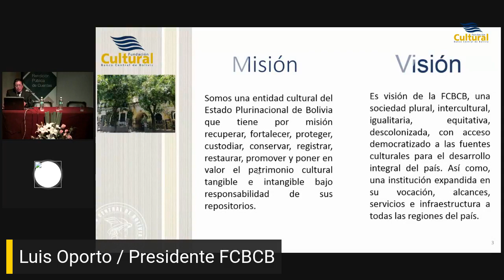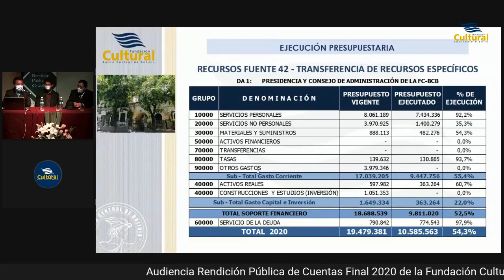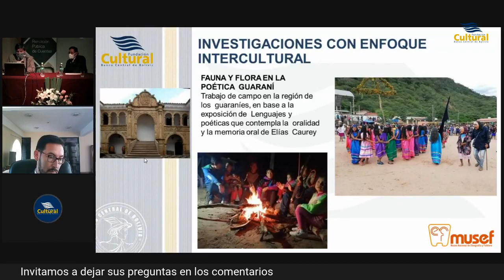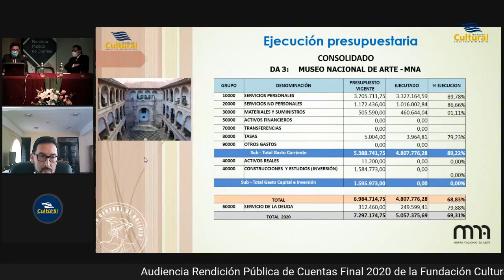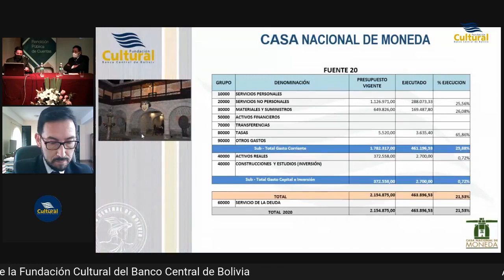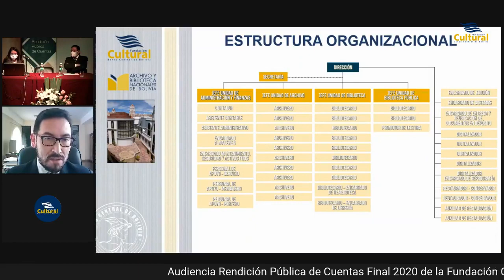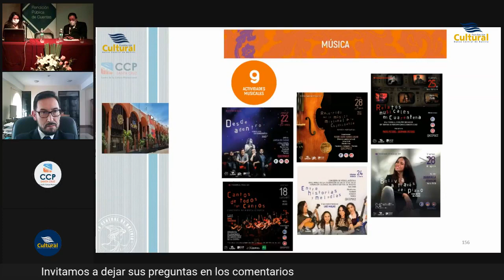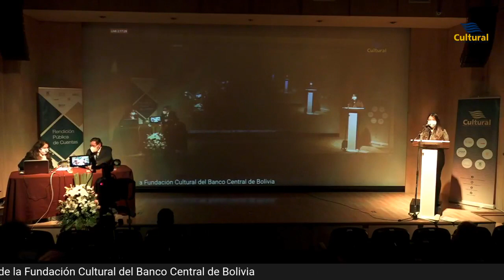Audiencia Rendición Pública de Cuentas Final 2020 de la Fundación Cultural del Banco Central de Boli